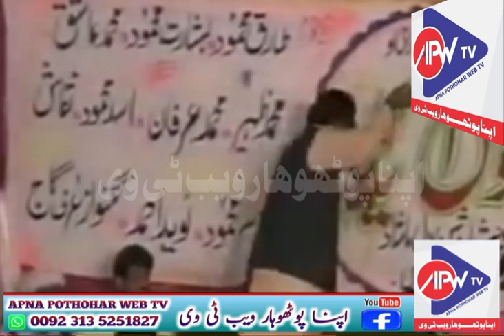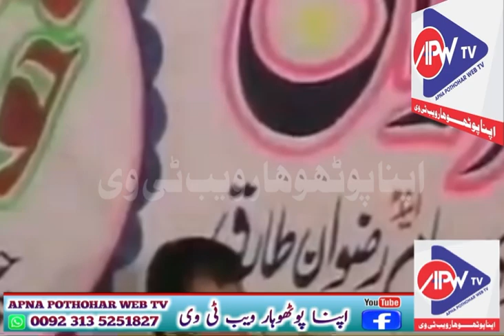Hafiz Mazhar vs Raja Hafeez Babar || Pothwari Sher NokTok || APNA POTHOHAR WEB TV